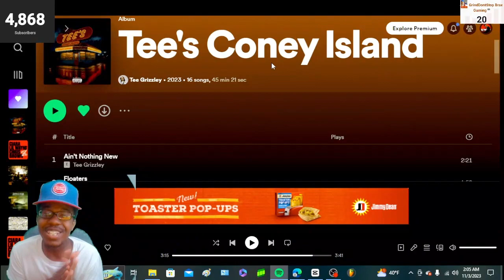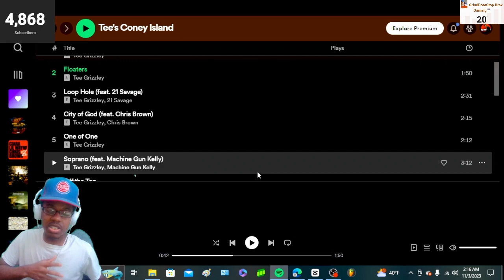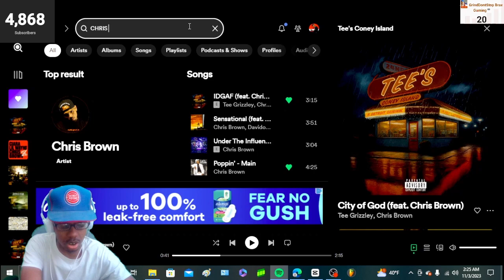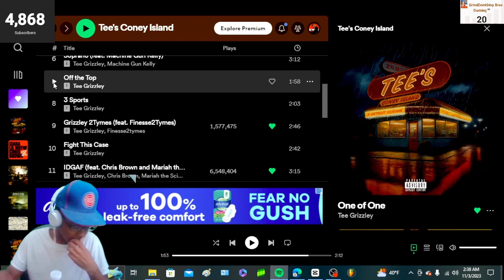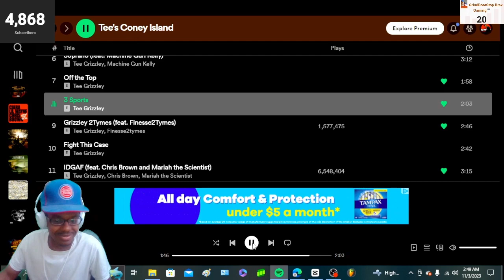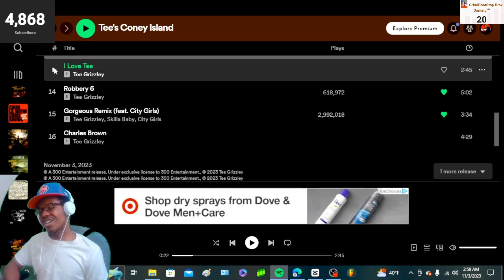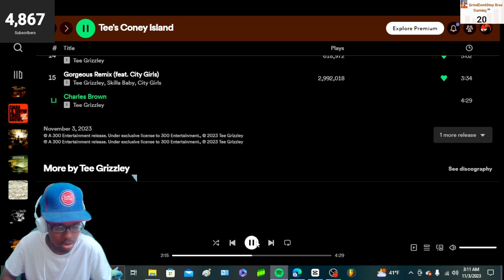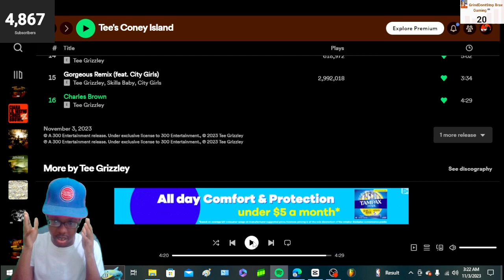LISTENING!!| Tee Grizzley - Tee's Coney Island (Full Album REVIEW/REACTION!!!)